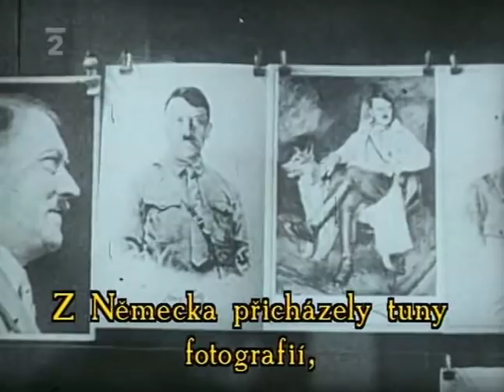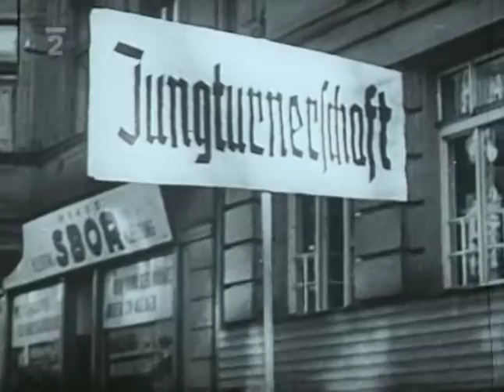Crisis: A Film of the Nazi Way (Krize: film o nacismu) Part 2/8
Documentary, USA, 1939, 67 min, english/czech subtitles
Dokument, Mnichovská krize.

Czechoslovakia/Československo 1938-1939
A documentary about the conquest of Czechoslovakia by the Nazis just prior to World War 2.

A filmed documentary of the last days in free Czechoslovakia before Hitler invaded. The film was not yet complete, or certain parts of it even processed, before German tanks came rolling into Prague. The raw footage was smuggled out piecemeal by the then-refugee filmmakers, who met in New York in 1939 to complete and screen the film, which ultimately played. It is, as one can imagine, heavily anti-fascist in tone, and remains a valuable document of life in Czechoslovakia between the wars.

Konrad Henlein, SdP, Hitler, Edvard Beneš, Sudety/Sudetenland, Freikorps Sudetenland - Freiwillige Schutzdienst.